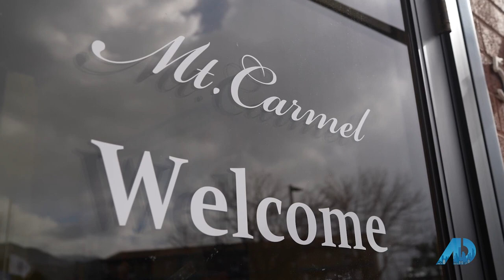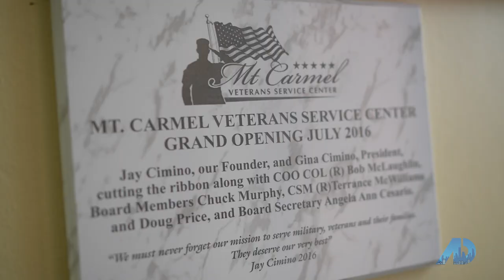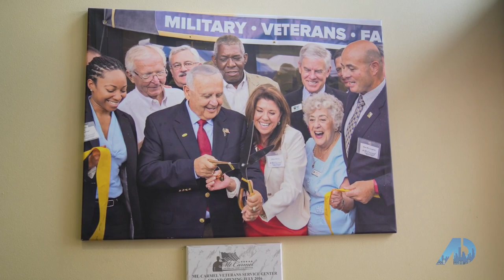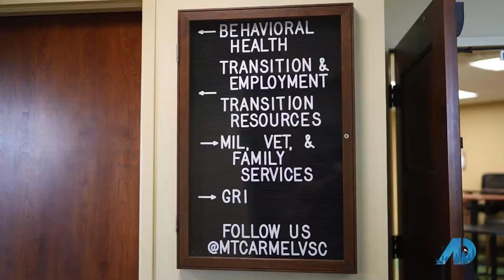Exploring Mt. Carmel Veterans Service Center With Jay Cimino On ADTV | Mil-Estate.com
Join me in American Dream TV Episode 3 as we take a special tour of the Mt. Carmel Veterans Service Center and explore Jay Cimino's impressive classic car collection at Phil Long Dealerships.

Discover the incredible work being done at Mt. Carmel to support veterans and get an exclusive look at some of the finest classic cars. This episode is a tribute to the veterans' community in Colorado Springs and the people who make a difference in their lives.

✨Navigate Your Real Estate Adventure with Clint Jordan – Expertise in Buying, Selling, and Neighborhoods.

✨Join Mil-Estate in Honoring Our Heroes – Experience Real Estate Service Built on Trust, Integrity, and Excellence

This video is about Exploring Mt. Carmel Veterans Service Center With Jay Cimino On ADTV. But It also covers the following topics:

Jay Cimino Phil Long Dealerships
American Dream TV Veterans
Colorado Springs Veterans Services

Video Title: Exploring Mt. Carmel Veterans Service Center With Jay Cimino On ADTV | Mil-Estate.com

🔔Planning a military move to Colorado Springs? Your relocation guide awaits!

✅  About Military Living in Colorado Springs.

Military Living in Colorado Springs - what you need to know before relocating here. Your ultimate guide to relocating and living in this military community! As a hub for service members and their families, retirees, and civilian contractors, military living in Colorado Springs will provide you with everything you need to know about life near Fort Carson, Peterson AFB, Schriever AFB, Air Force Academy, and Cheyenne Mountain.

I will dive into the neighborhoods, top-rated schools, essential military services, and all the things military in Colorado Springs. Housing tips,  real estate market insights, and discovering the area's great outdoors and family-friendly spots.

Proximity and commuting tips for local military bases.
Comprehensive school district reviews and family resources.
Must-visit attractions, outdoor adventures, and hidden gems in Colorado Springs.
Practical advice on real estate and housing tailored for military life.

© Military Living in Colorado Springs